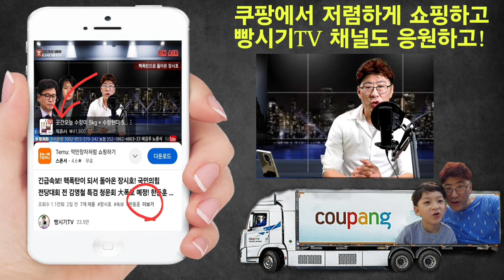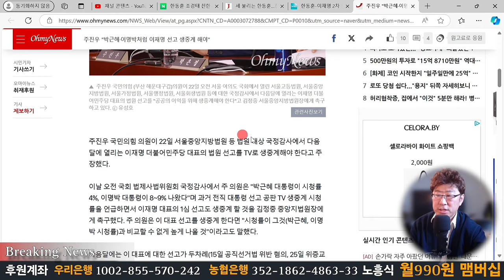이재명 징역형 선고 재판 생중계! 박근혜, 이명박 전직대통령보다 시청율 역대 최고!